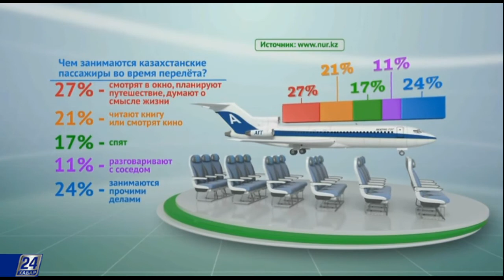Факты. Авиаперевозки в Казахстане